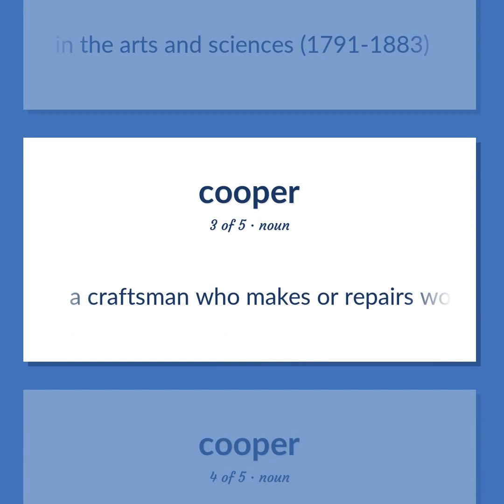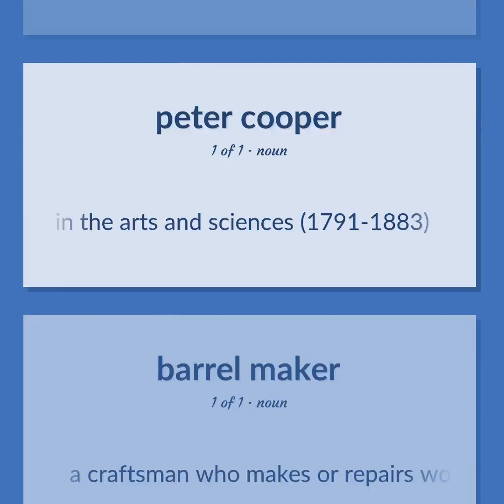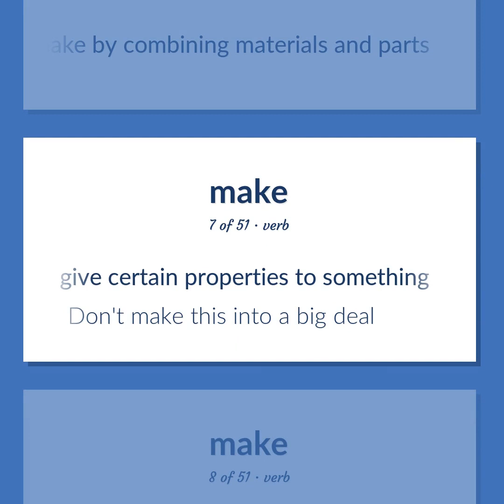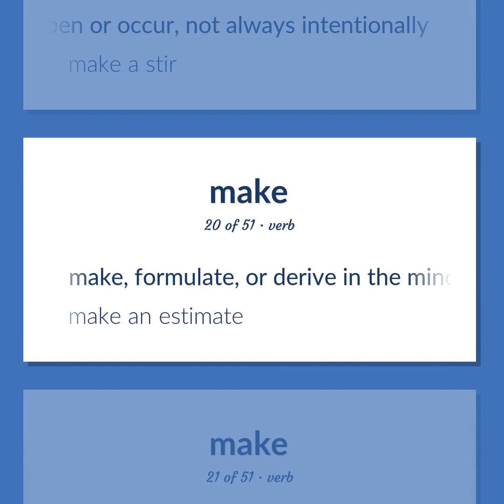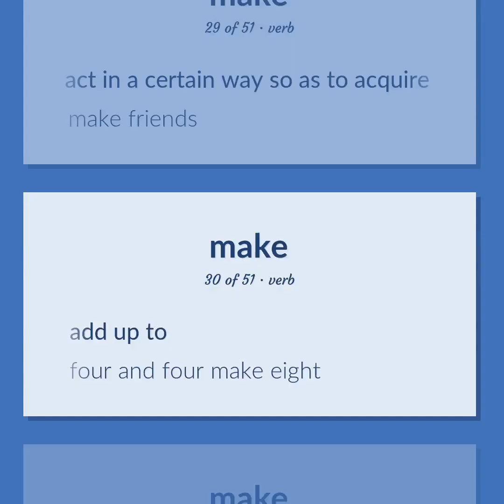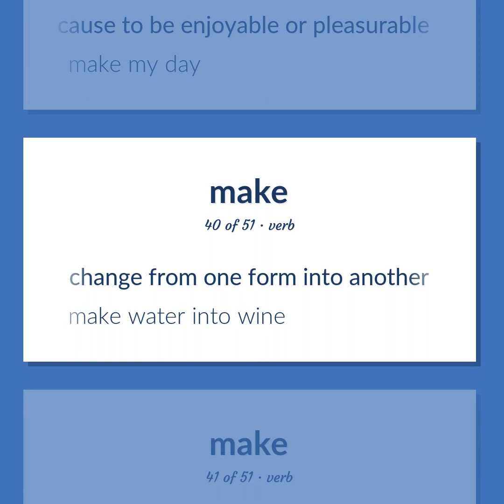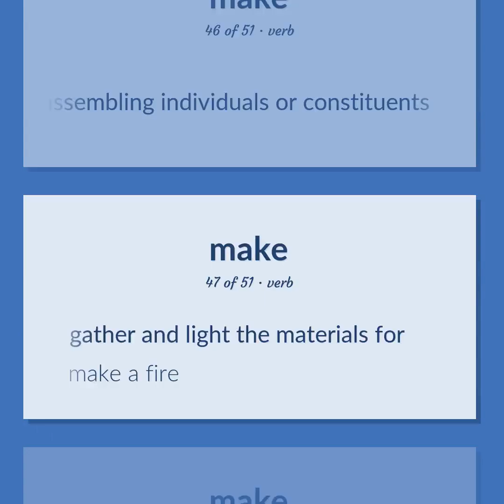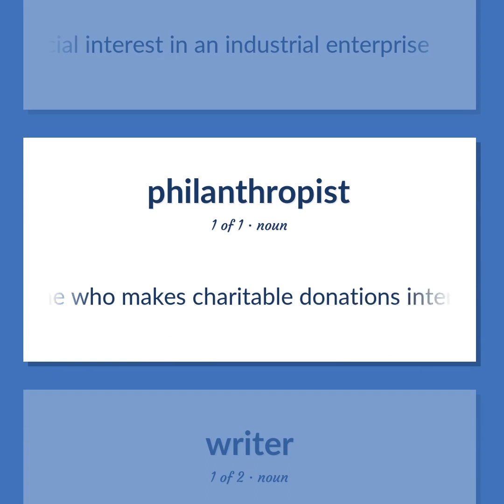Cooper - 89 English Vocabulary Flashcards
COOPER meaning. Following our free educational materials, you learn English in a great way with ease and efficiency.